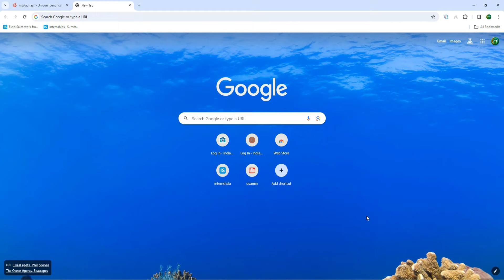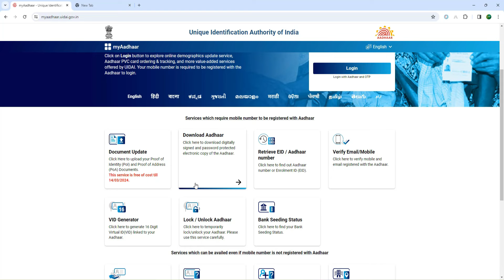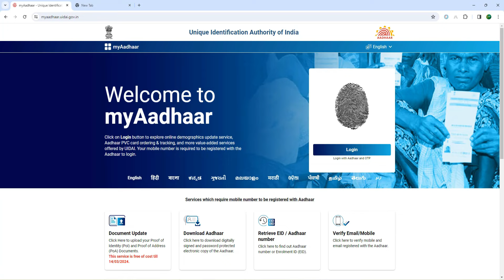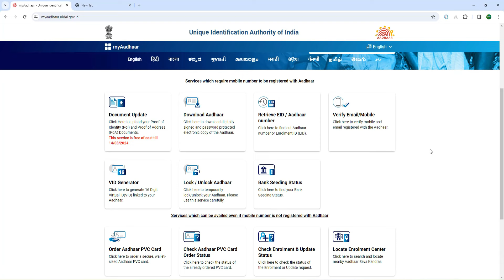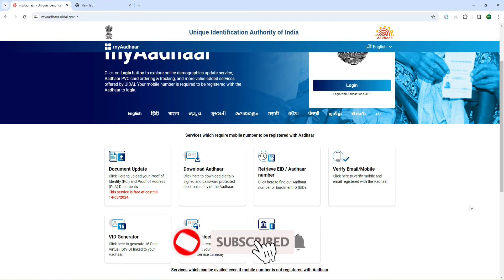How to Get Lost Aadhaar without Mobile number linking 2024